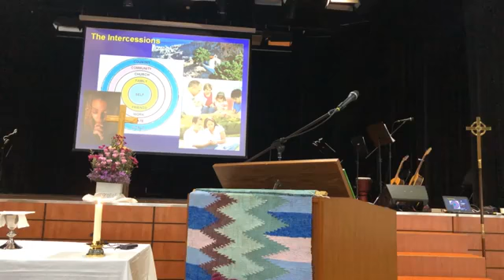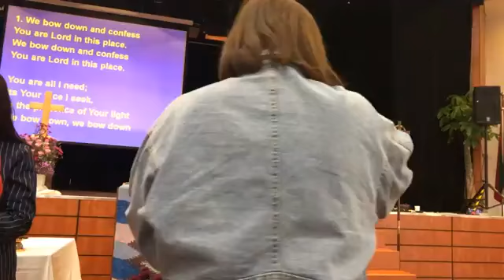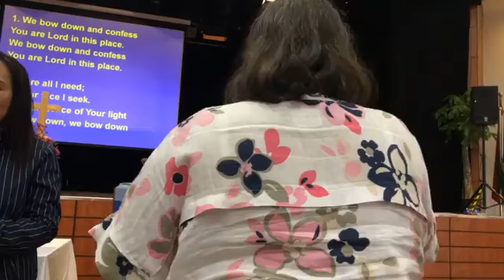MAChurch 20-03-2022 LENT 3. Exodus 4:1-15. Luke 13:1-9. “Faith & Repentance”